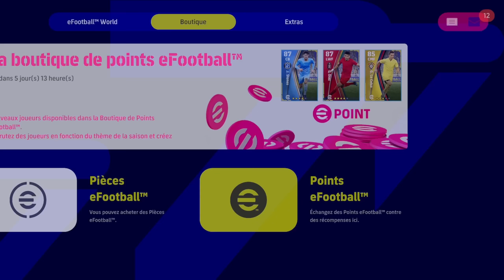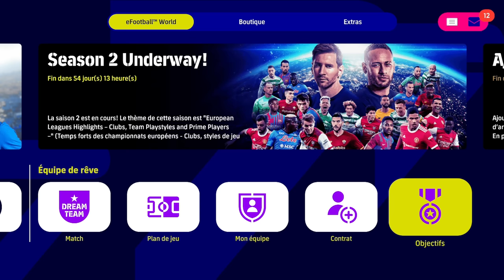Efootball: le GUIDE de la Saison 2 (Efootball Mobile également)